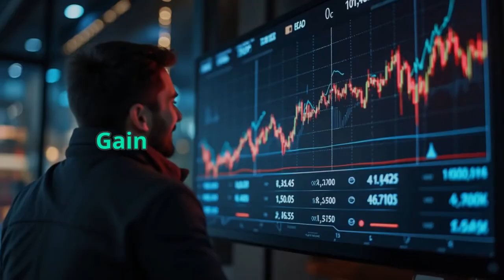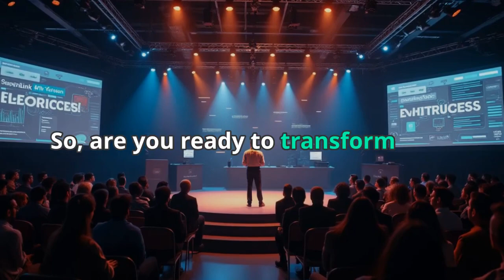SuperLink Internet Marketing Game Changer! bestwaystogenerateleads ￼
🌟 Super Link - Ready To Earn Without Selling A Thing? 💰

What if you could give away FREE digital marketing tools and get paid for doing it? No strings attached. That’s The power of Super Link – your key to unlocking multiple streams of passive income without the hassle! 💼

With just ONE link, you can refer people to top tools like Shopify and HighLevel and watch your earnings soar as people take advantage of these offers. 📈

Start NOW and change the way you earn money today! Click the link below and I’ll get you started right away. 🚀